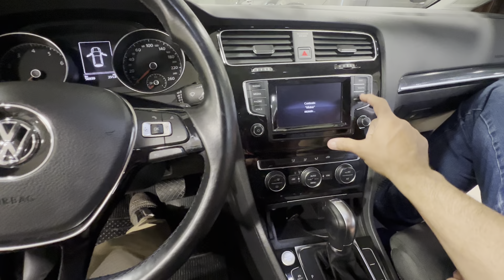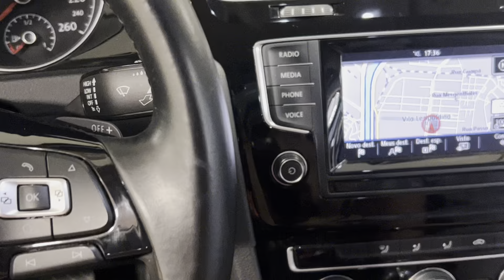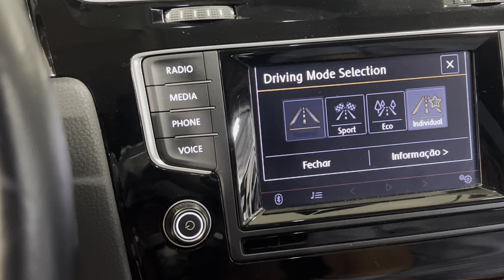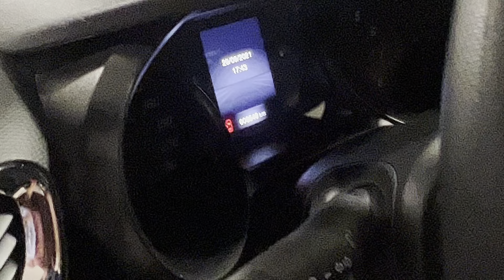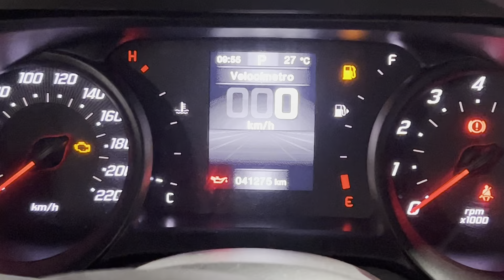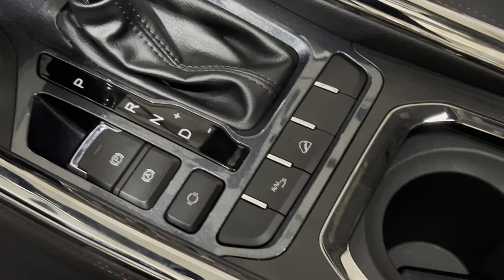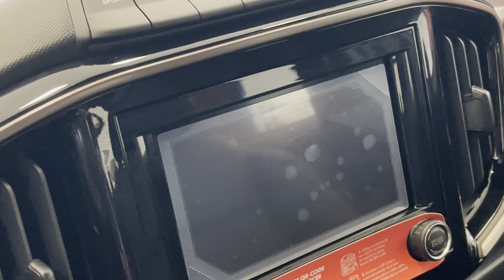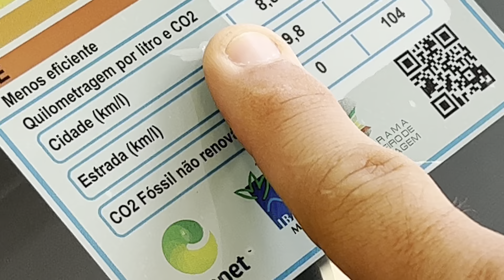Fiat Ventuno seminovos ofertas de carnaval Golf TSI 15 Mobi 21 Argo 21 Tiggo 5x